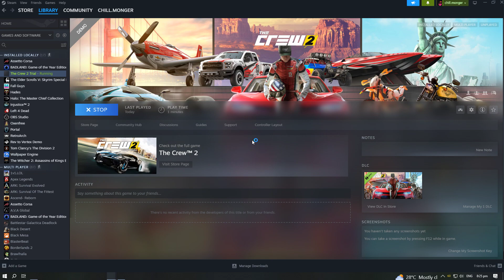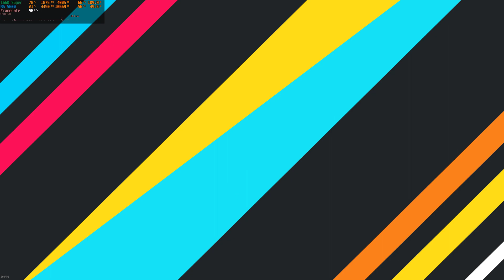The Crew 2 2023 07 30 Part 3